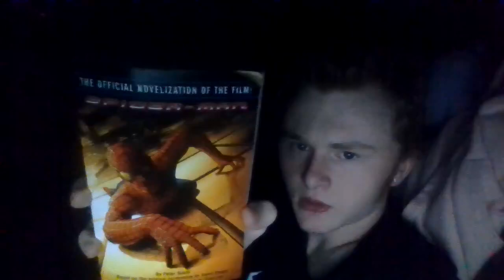Rambling & Ranting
i pause alot, sorry im lost